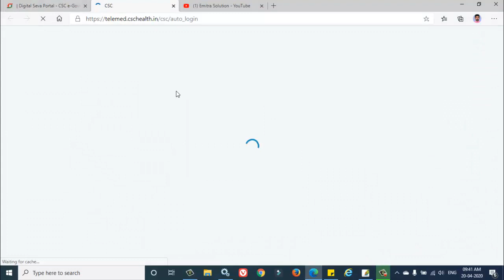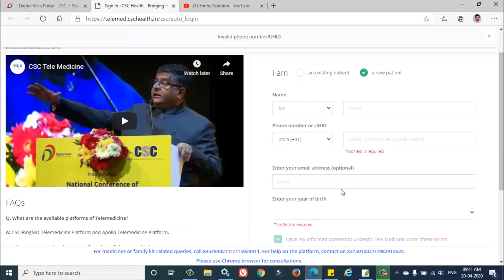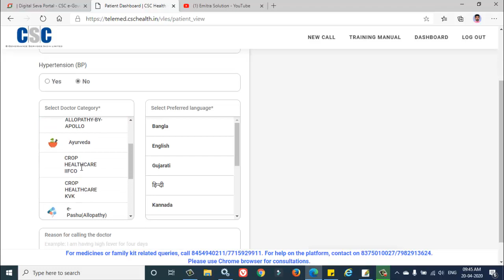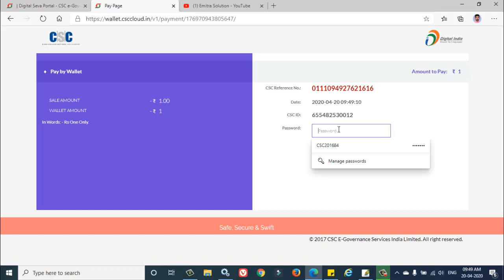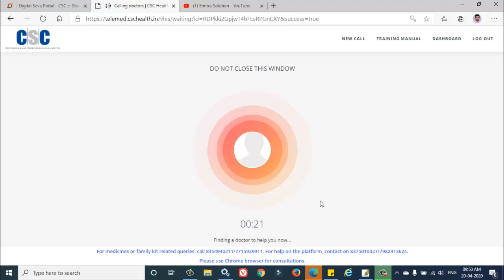CSC पर मिलेगी अब ये सुविधा, तो जल्दी करो रजिस्ट्रेशन|| कैसे करना है रजिस्ट्रेशन जाने इस विडियो में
Dosto CSC pr ek New service aa chuki hai. sabhi csc Vle iska registration kar sakte hai aur kamai kr sakte hai.apko kaise registration karna hai iski jankari is video me mil jayegi.to is video ko jarur dekhe.
CSC OPD service
OPD registration kaise kare